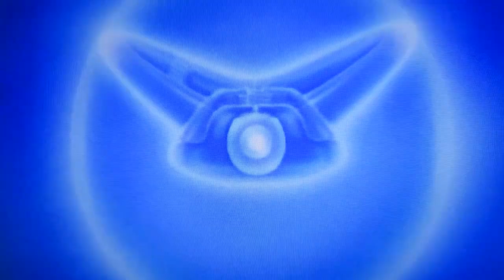Is it "Mangoteen" or "Mangostein"? Jordy Knows! ~ Jordy Comes Alive #4